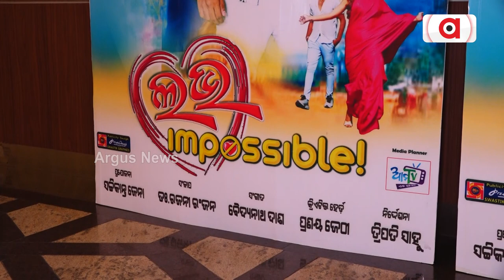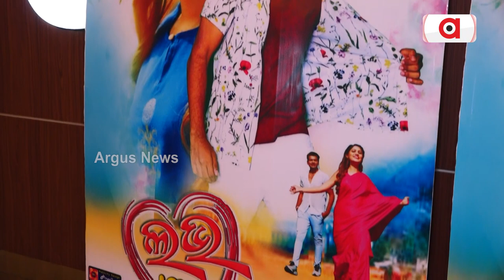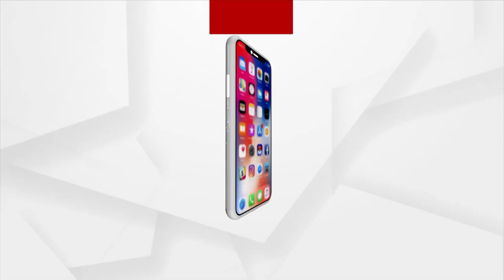Odia Movie 'Love Impossible' Hits The Silver Screen Today